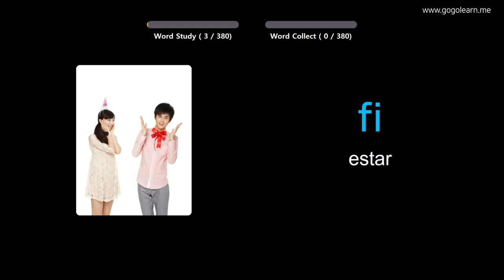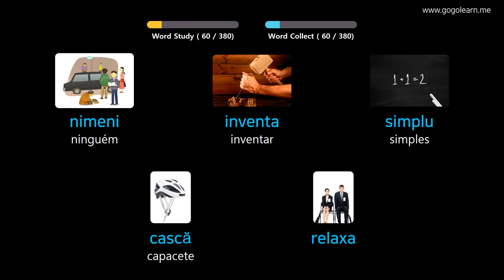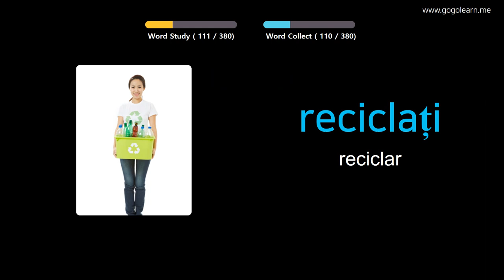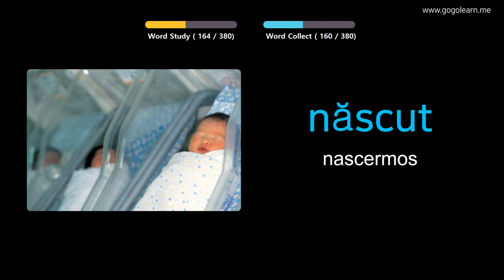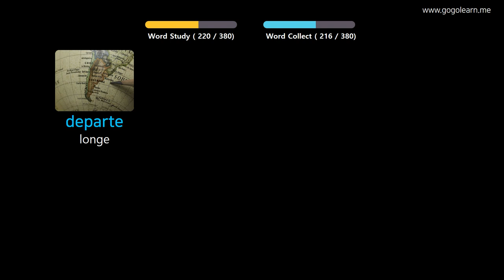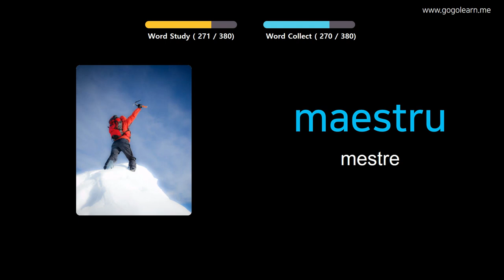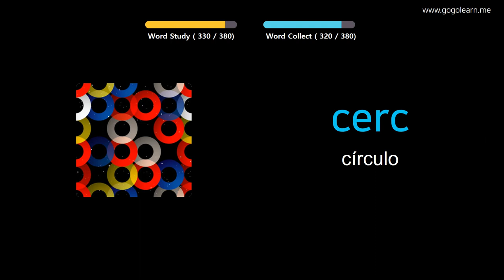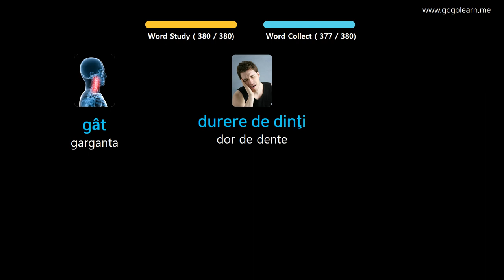Aprendendo Romeno Através De Fotos |Vocabulário Romeno Meio Da Escola 1 | Golearn